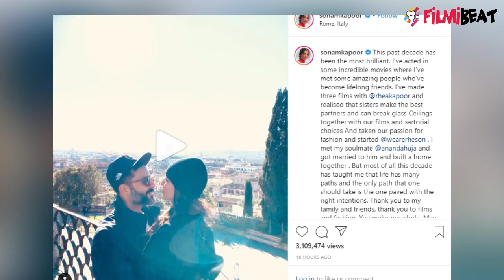Sonam Kapoor with husband Anand Ahuja New Year celebration in Italy, liplock goes Viral | FilmiBeat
New Year 2020: Sonam Kapoor-Anand Ahuja share passionate kiss, Video goes Viral. Bollywood actor Sonam Kapoor recapped her memorable milestones and achievements for the decade that is now nearing its end. In a short clip on her Instagram handle, the Manmarziyaan actor can be seen displaying an intimate affection towards her soulmate Anand Ahuja against the sunny and romantic backdrop of Rome.

नए साल 2020 का आगाज हो चुका है...हर किसी ने अपने अंदाज में नए साल का स्वागत किया है..लेकिन बॉलीवुड अभिनेत्री और ब्यूटी आईकॉन सोनम कपूर ने बड़े ही रोमांटिक अंदाज में नए साल का जश्न मनाया है...बता दे सोनम इस वक्त इटली में हैं और उन्होंने वहां से पुराने साल को याद करते हुए अपने सोशल मीडिया अकाउंट पर एक रोमांटिक वीडियो शेयर किया है...जिसमें वो अपने पति आनंद आहूजा संग लिपलॉक करती नजर आ रही हैं...ये वीडियो सोशल मीडिया पर तेजी से वायरल हो रहा है...